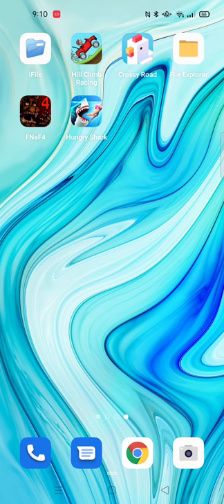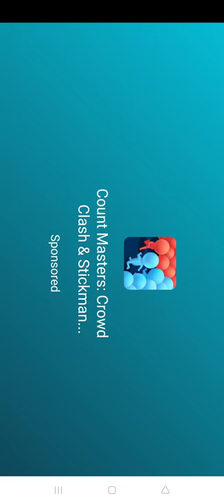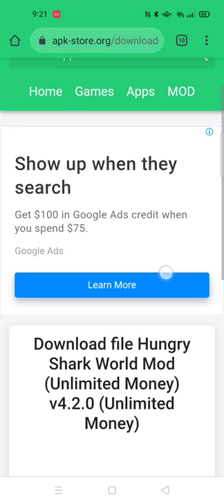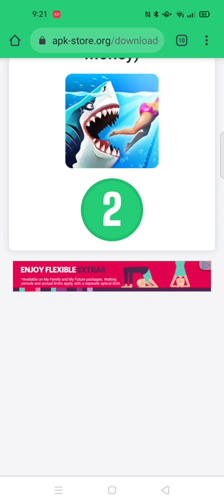How to hack Hungry Shark World on Android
Guys I've finally hacked Hungry Shark World and bought all of the best pets, all of the Sharks and done all of the shark quests stay tuned for me to tell you how to do the hack and for me to play as Mecha Sharkjura.